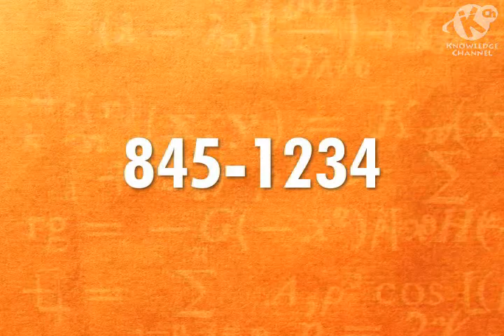2nd Singapore Math Learning Festival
Join the 2nd Singapore Math Learning Festival in the Philippines!